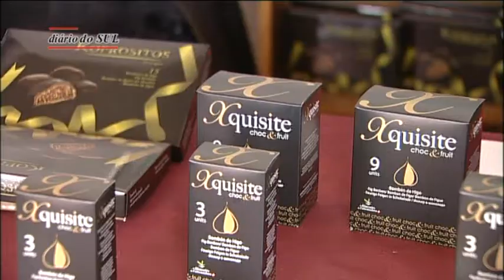Vinhos do Alentejo e Extremadura unidos pelo Guadiana